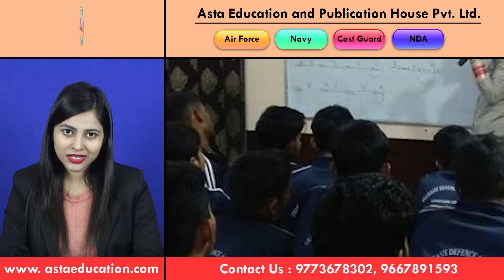9773678302 | Air Force, Navy, NDA, Coast Guard, Indian Army Coaching center & institute in Dumka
ASTA Educational And Publication House Pvt. Ltd., earlier known as ASTA Institute, is one of the few premier institutes for Air Force X group, AirForce Y Group, Navy SSR, AA, MR/NMR, NDA, and Coast Guard exams. We have a proven track record of almost 100% results in the Air Force

services exams. ASTA Educational And Publication House Pvt. Ltd. has been constantly putting comprehensive effort for more than a decade and has a spectrum of successful candidates.